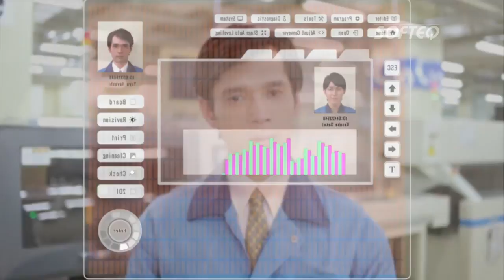OMRON's Lead Engineer on face recognition demo app by Softeq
Mr. Kozo Moriyama speaks about the proof-of-concept iOS app that Softeq developed for OMRON's R&D department to demo their innovative face recognition software. He points out the analytical skill of the Softeq team, high quality and speed of work. Another client is highly satisfied and provides a great reference. Thanks so much, Kozo!

0:34 How did you learn about Softeq?
0:50 Project in focus
1:11 Main features of the product
1:49 What services did Softeq provide to you?
2:09 Are you satisfied with the results of cooperation?
2:36 Would you recommend Softeq to another company?